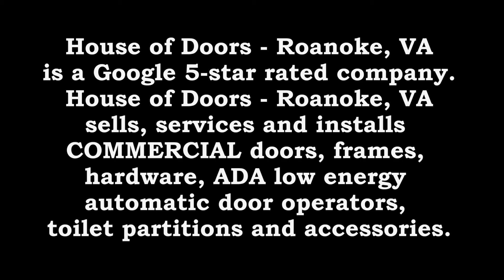House of Doors - Roanoke, VA is a Google 5 star rated company.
House of Doors - Roanoke, VA is the premier supplier and installer of commercial doors, frames, hardware, toilet partitions and accessories as well as ADA low energy automatic door operators in the Roanoke and New River Valleys of Virginia. House of Doors - Roanoke, VA provides sales, service (repair) and installation of quality commercial doors, door frames, door hardware, ADA automatic operators, electronic access control, bath accessories and bath partitions.